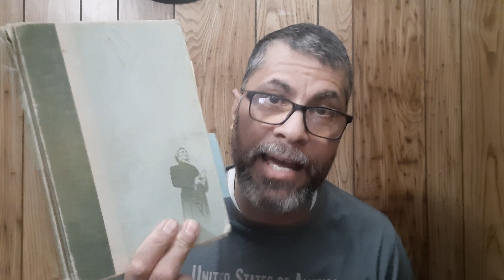Book of Mormon Spotlight #124: Power In The Priesthood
By the calling of His own Voice, God transmits power over the Earth and the elements to Nephi in the same way which He did with Enoch, Melchizedek, and others.

A bite-sized commentary for this year's Come, Follow Me curriculum.